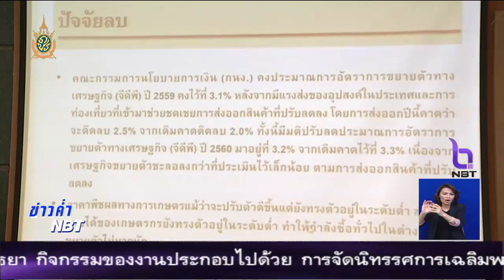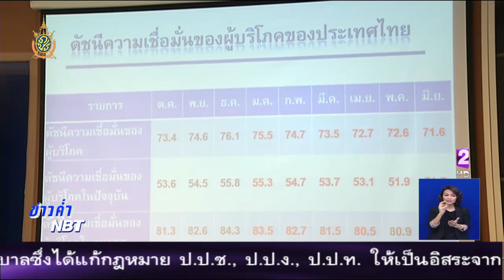Brexit ทำให้ความเชื่อมั้นผู้บริโภคลดลง